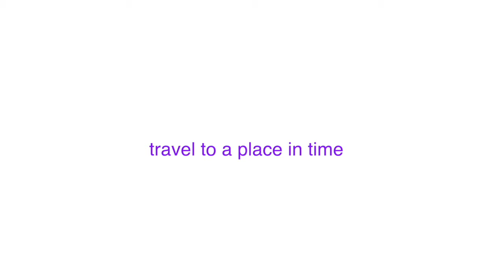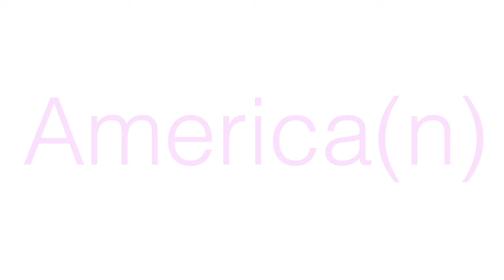KETO Lettuce Burger Mukbang - My Journey w/Keto